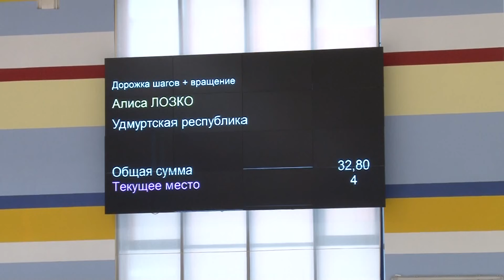Alina Zagitova YA Nationals UFD&VFD 2014 SS 2 16.00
Alina Zagitova 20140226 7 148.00 Первенство УФО и ПФО младший возраст 2014 Тюмень ДШ 2 16.00 Дорожка шагов
Younger Age Nationals UFD and VFD 2014 Younger Age Championships UFD and VFD 2014 Step Sequence